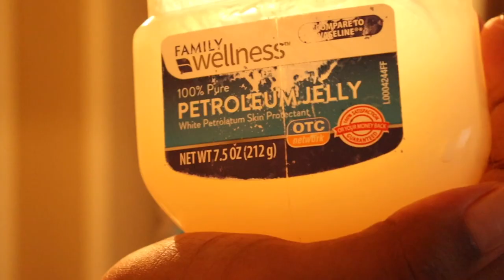Vlogmas Day 4 - gym, eating, cleaning my piercings